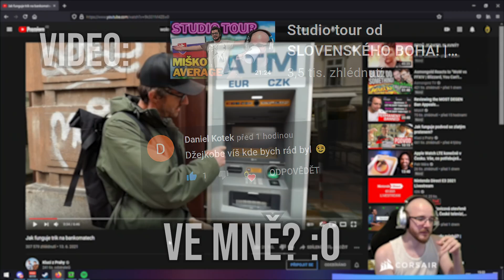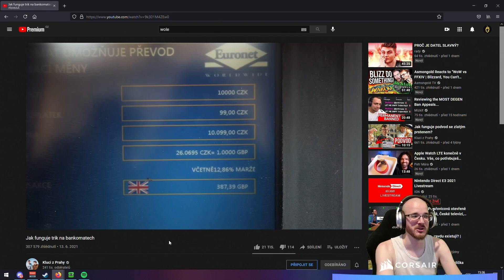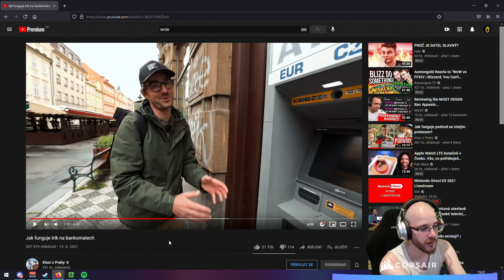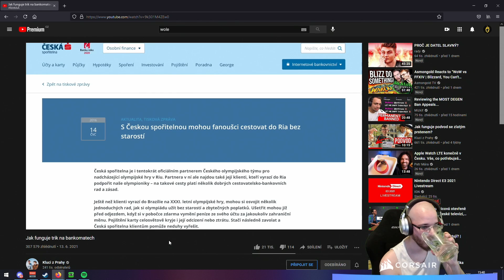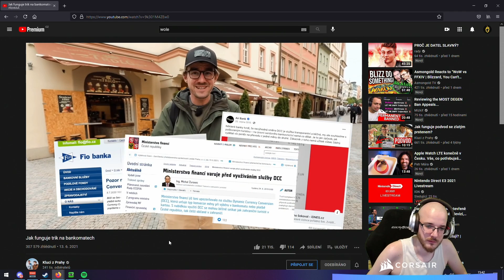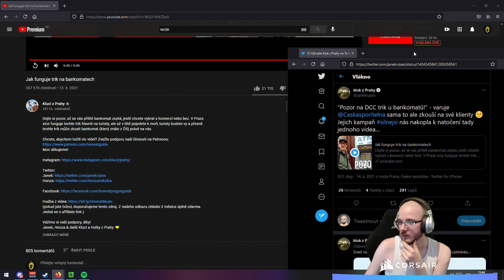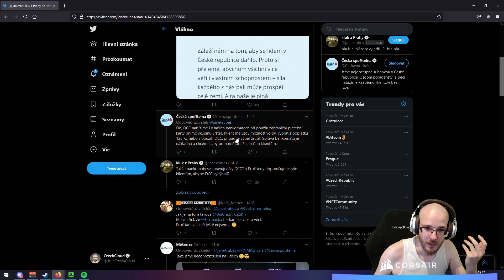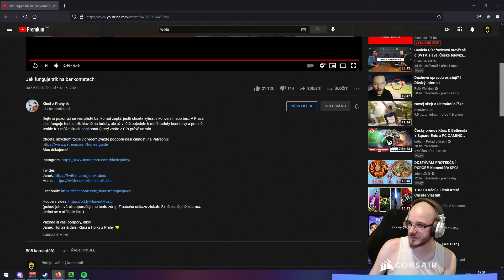Jak vás banky oberou o peníze? | Trik s bankomaty reakce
Ve videu se dozvíte od @KlucizPrahy a CzechClouda, jak funguje funkce konverze měny DCC, proč jí nechcete zakliknout a k čemu vlastně je.

Originální stream 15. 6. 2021